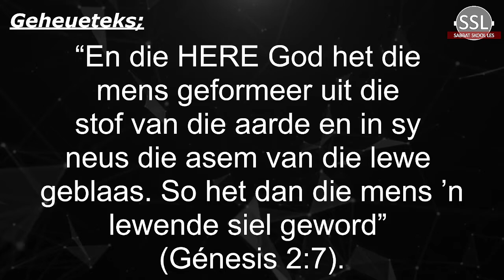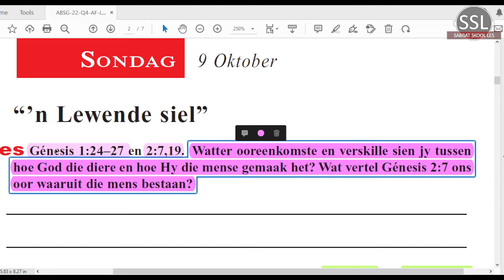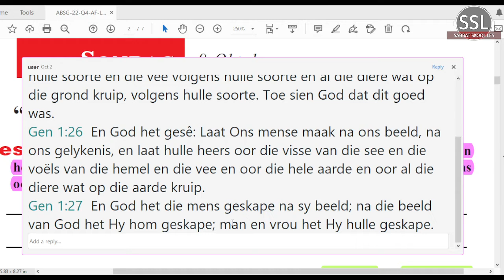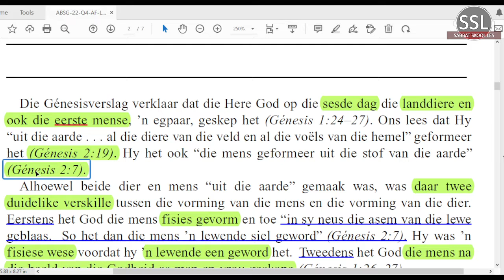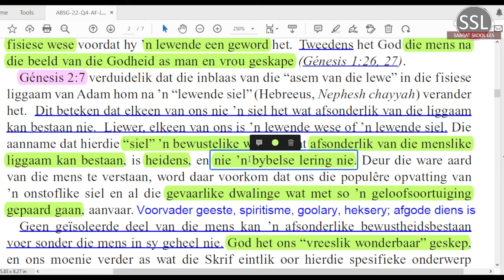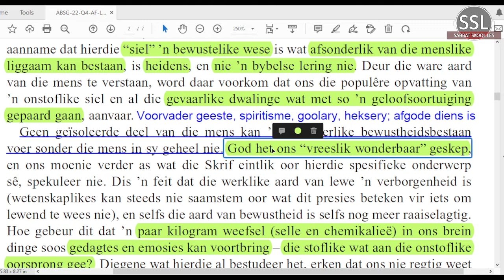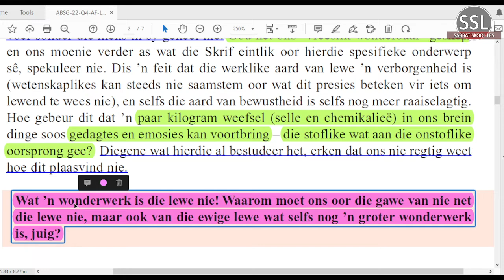Sondag 09 Okt - “’n Lewende siel”